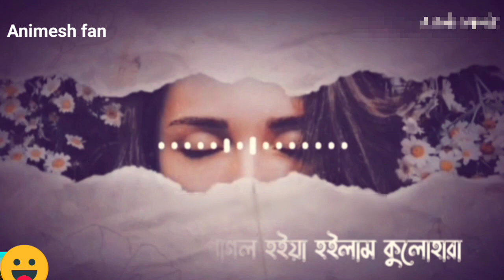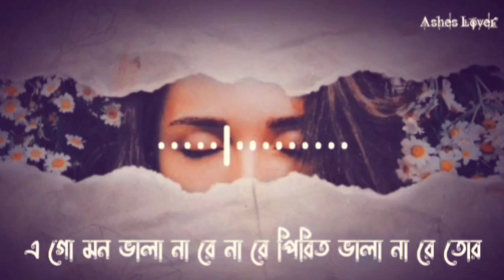মন ভালা না রে পিরত ভালা..... রে